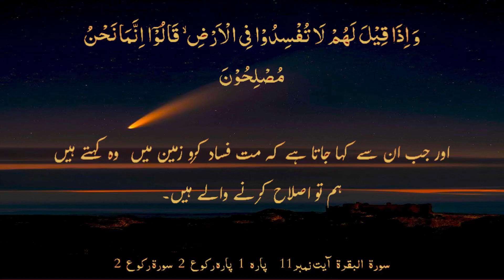Al-Baqara ayat 11